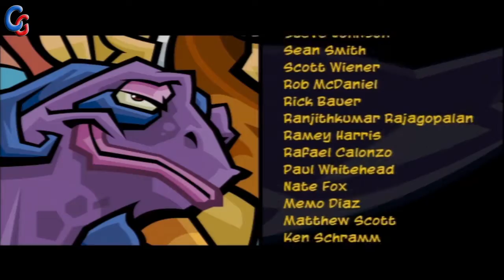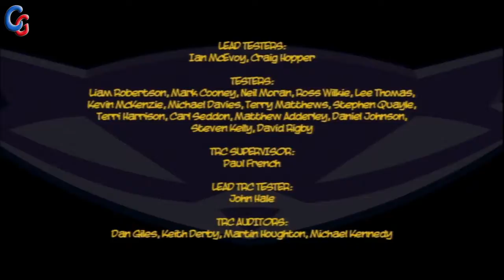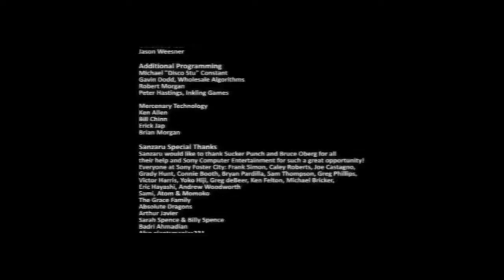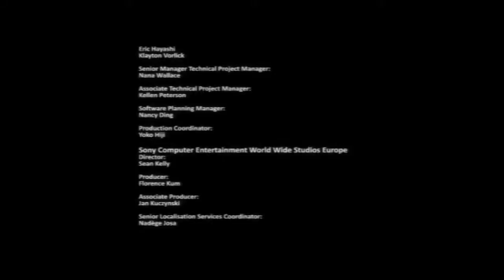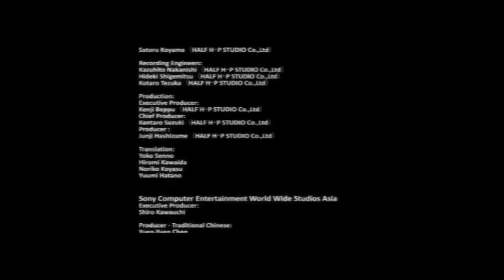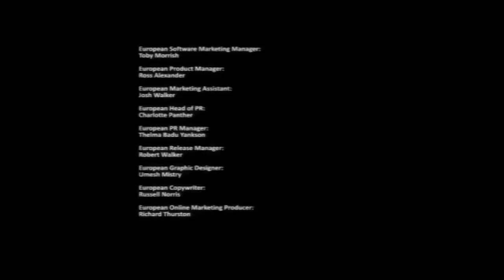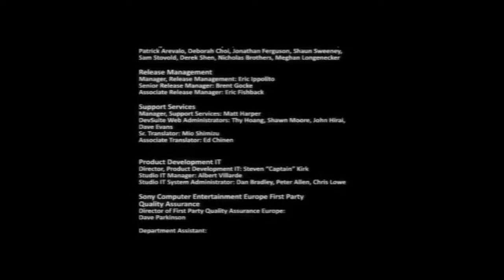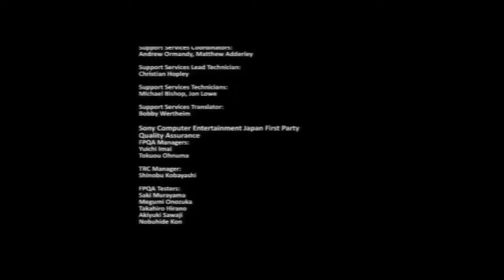Let's Play - Sly 3 - Episode 16 - L'Honneur D'Un Voleur, Le Caveau Des Cooper !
Vidéo mise en ligne le 19/10/15
Sur la chaîne :